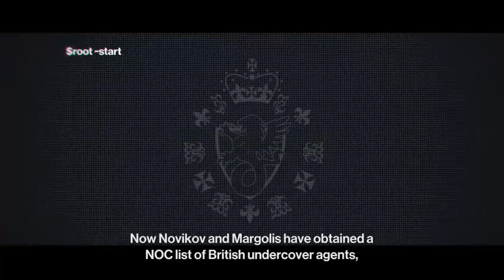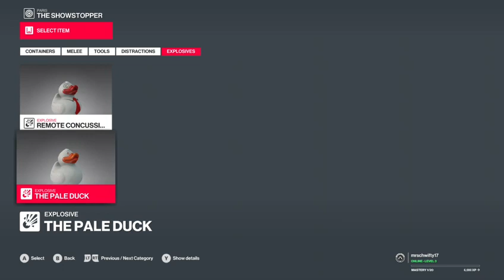Hitman 2 pt 2 Paris